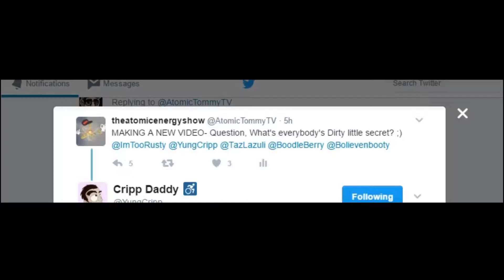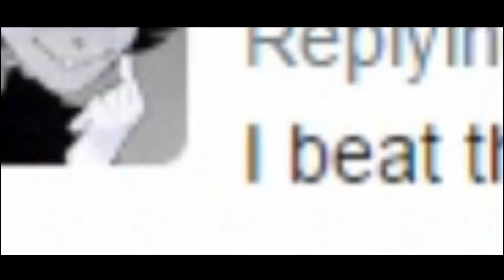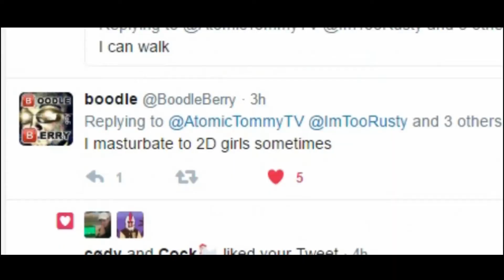DIRTY LITTLE SECRETS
DIRTY LITTLE SECRETS- In this episode we endeavor to journey to the center of the earth of everyone's heart and learn ALL their dirty little secrets, and then at the end I expose one of my own dirty little secrets.

Atomic Tommy